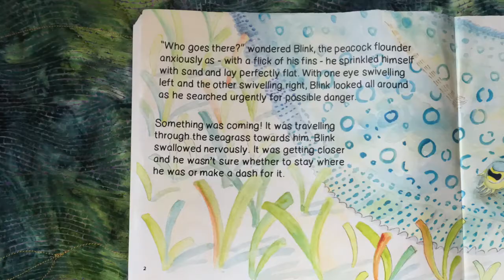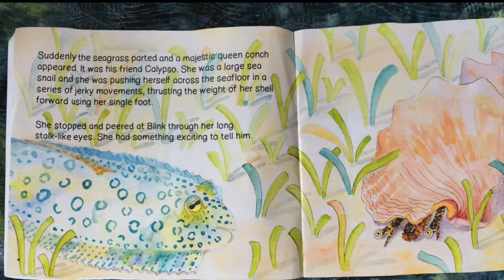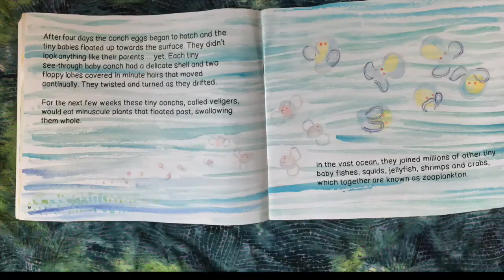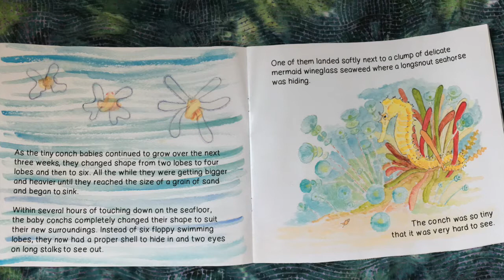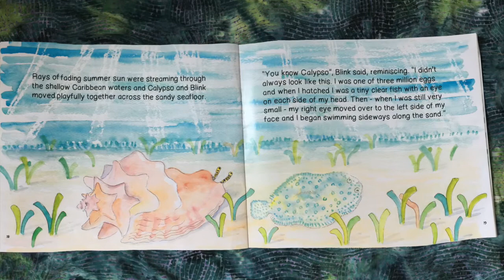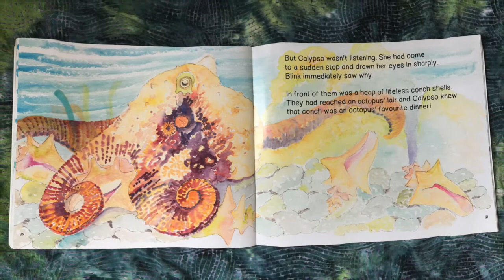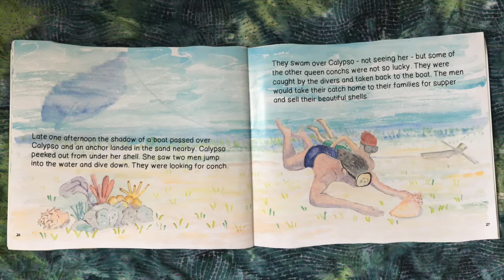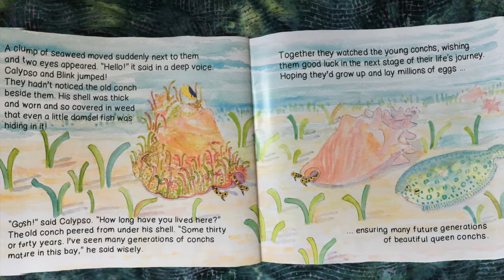Shark Pups Preschool Storytime | Calypso Conch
Enjoy listening to a Mote Educator read one of our favorite ocean-themed books!